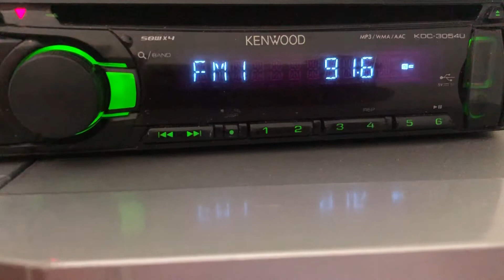[ES] 91.6 Jan FM (Pakistan, Sheikhupura), distance 2289 km. 11.06.2021.